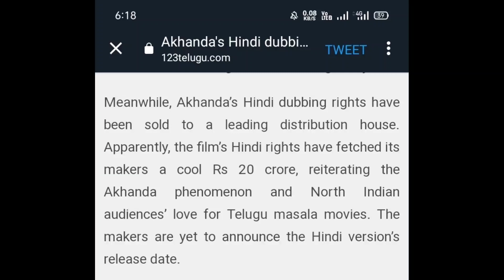Akhanda Box Office Collection, Nandamuri Balakrishna, Akhanda Movie Hindi Dubbed Release Update